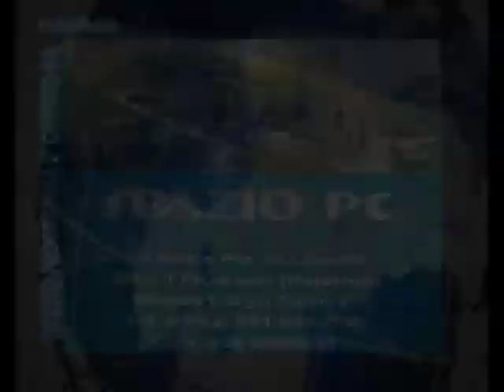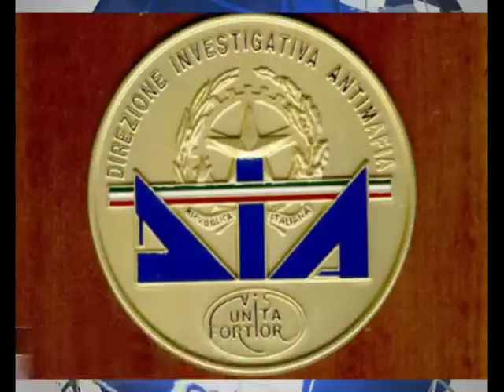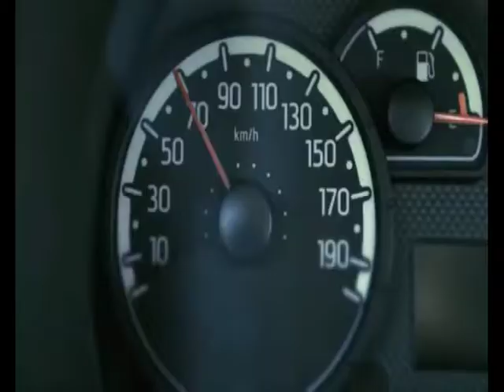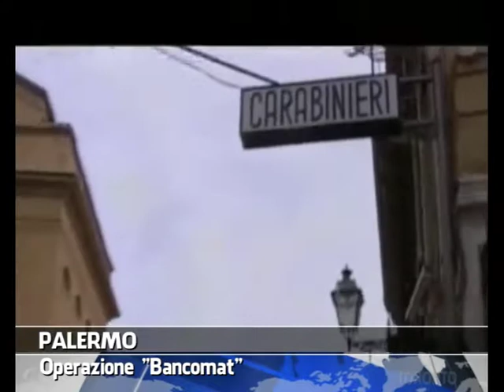VG8 SETTEGIORNI - EDIZIONE 22 GIUGNO 2014